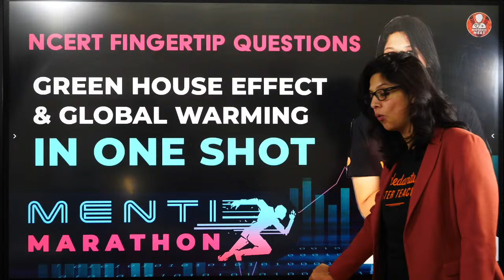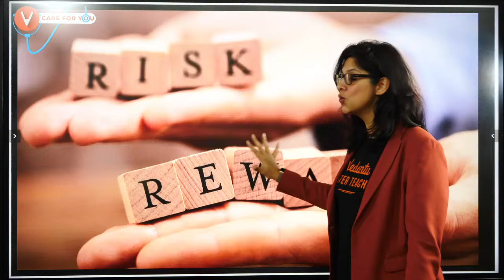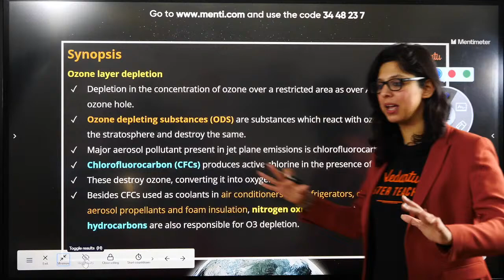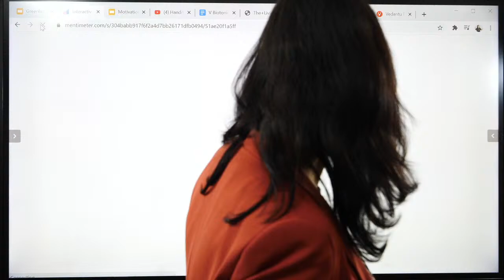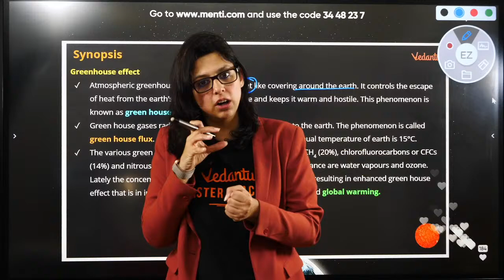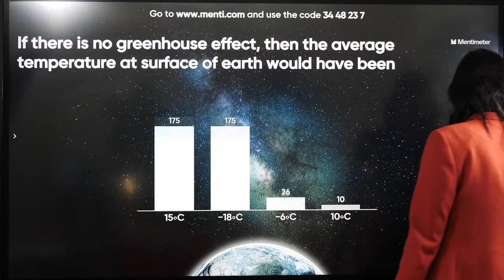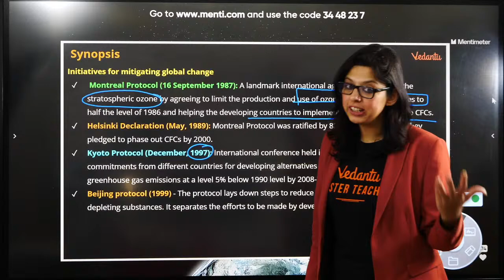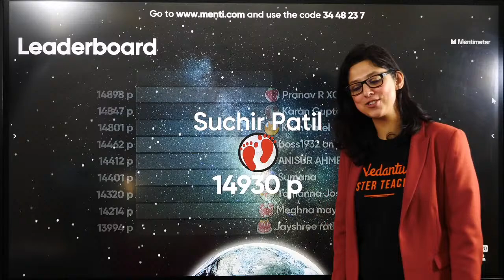Green House Effect and Global Warming- NCERT Fingertips Questions | Menti Marathon | NEET 2021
Green House Effect and Global Warming- NCERT Fingertips Questions | Menti Marathon | NEET 2021 | Vedantu Board and NEET Preparation | Vedantu Biotonic for NEET. Menti Marathon Series for class 12 students is completely featured for you to revise the entire chapters with Menti Quiz. In this session, Vani ma'am will cover NCERT Fingertips Questions of Green House Effect and Global Warming.

1. Unlimited LIVE class with your favorite teachers.
2. Unlimited Doubt Solving in Live class.
3. Fun interactive learning with in-class quiz and leaderboard.
4. Get full access to structured long term courses.
5. Chapter-wise micro-course and Revision course before the exam.
6. One subscription, unlimited access to Live Class, Test Series & Assignments.
7. Make your own study plan and learn from the comfort of your home and device

✅✅Clear your subject-oriented doubts with your favorite Teachers. So join the telegram group now, Click now

Menti Marathon Series- Green House Effect and Global Warming- NCERT Fingertips in One-Shot session by Dr.Vani Sood will help students in their Class 12 Board Exams and NEET 2021 Preparations.
1. class 12 board exams
2.neet 2021 preparation strategy
3.preparation for neet 2021
4.neet preparation strategy
5.neet preparation strategy 2021
6.environmental issues class 12
7.green house effect and global warming class 12
8.class 12 biology chapter 16
9.green house effect and global warming
10.ncert fingertips questions

Happy Learning. 🙂